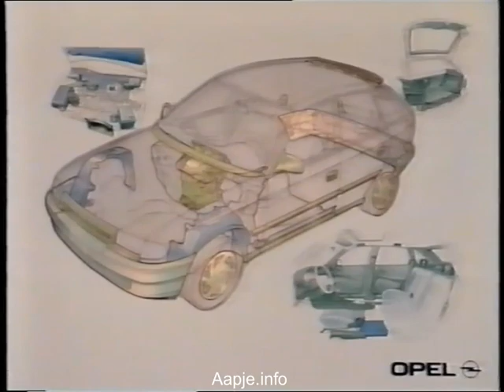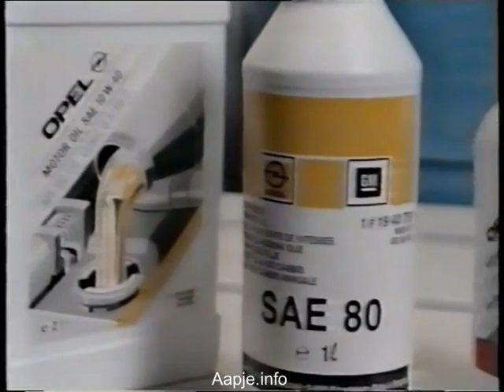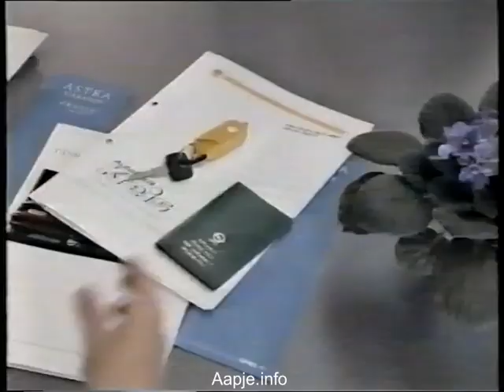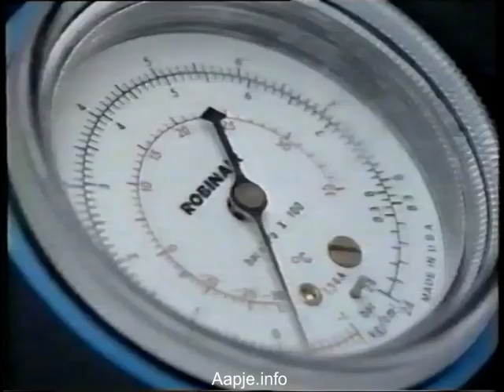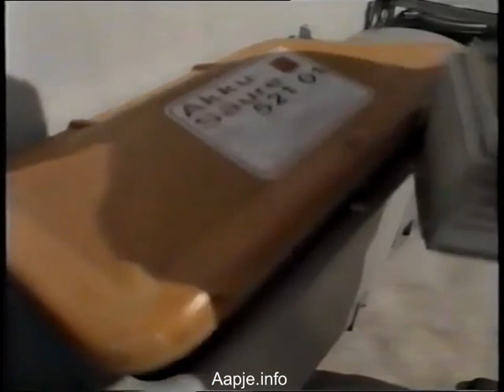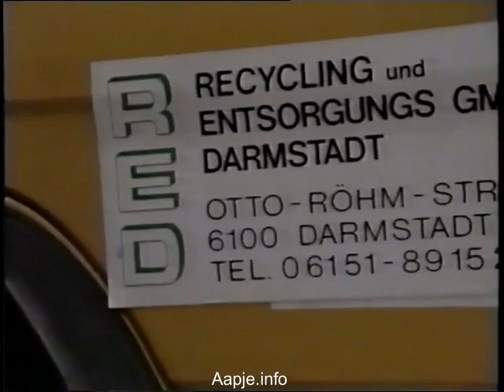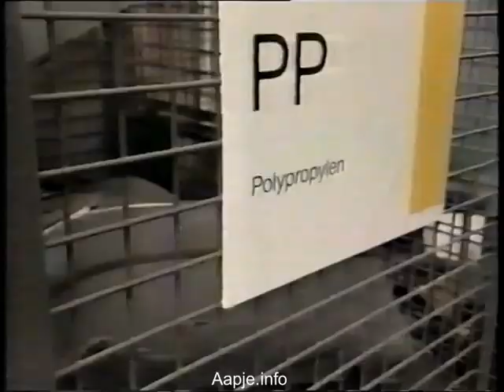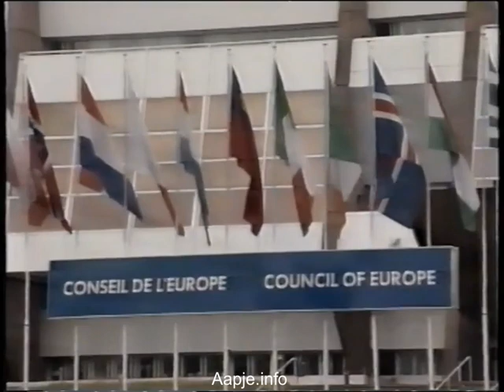VT23 - Recycling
Oude Opel Dealer Video's
Gedigitaliseerd vanaf VHS, meer info op: